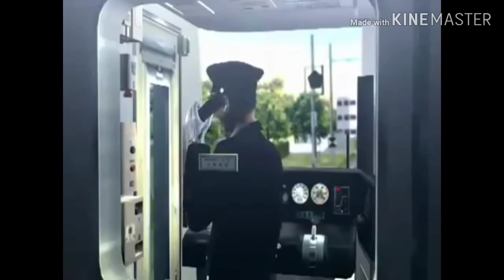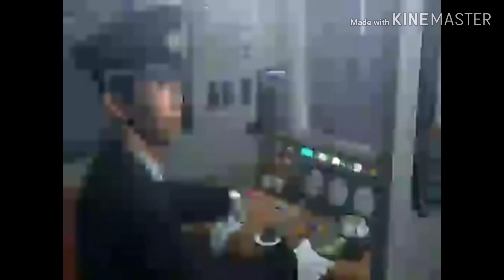最終鬼畜運転士マタオマエ・K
Kはカということです